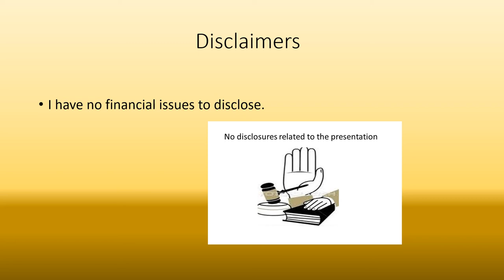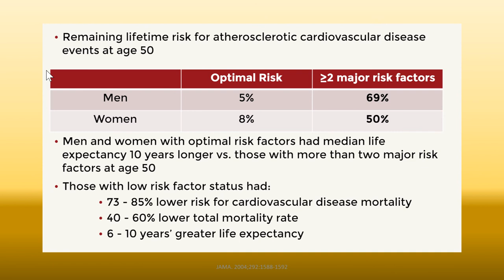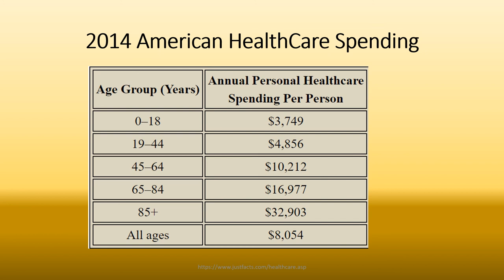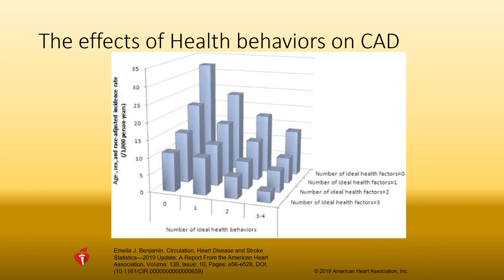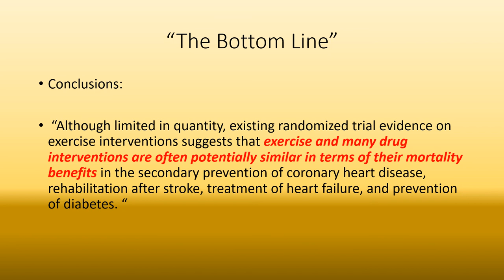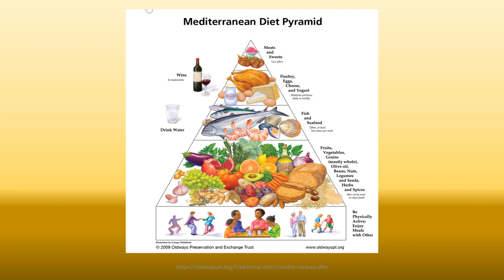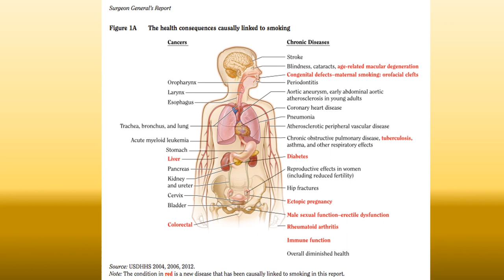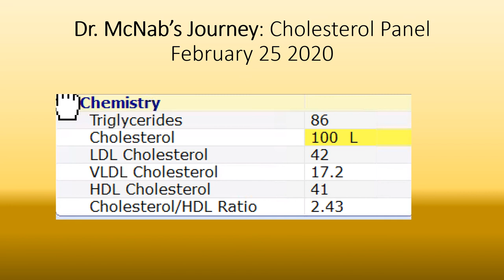Sick Care Health Care 2021 Final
Describes the beneficial effects of Life Style decisions on Primary prevention and Secondary prevention of disease.